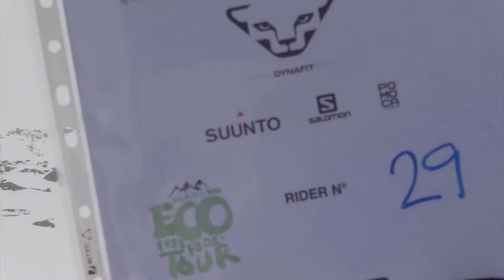Spalinger Matthias EFT Maloja 2015